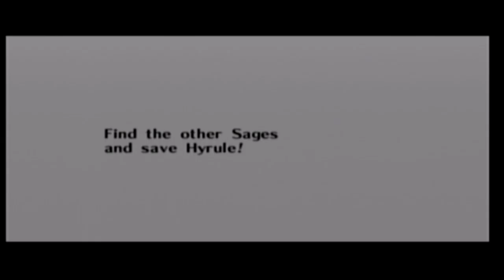"puberty" | Ocarina Of Time Ep16 w/Danielle&Tim | Party Pebbles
This is a video where Danielle, Tim, and I, Squid, play the video game The Legend Of Zelda Ocarina Of Time!